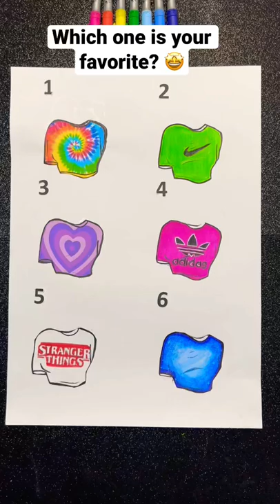Which one is your favorite T-shirt? 👕🥰